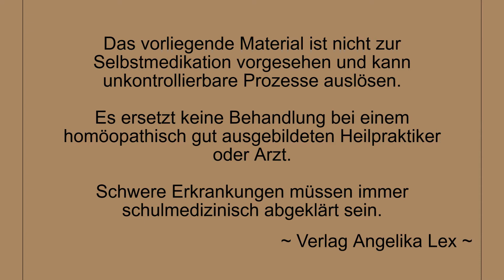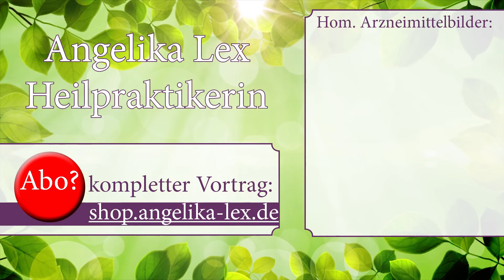Barium carbonicum und die Langsamkeit [Arzneimittelbilder Homöopathie]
Barium carbonicum ist das Heilmittel, um die eigene Begriffstutzigkeit und unseren inneren Kleinwüchsigen anzunehmen. Barium carb. gehört auch zu den großen Kindermitteln in der Homöopathie.